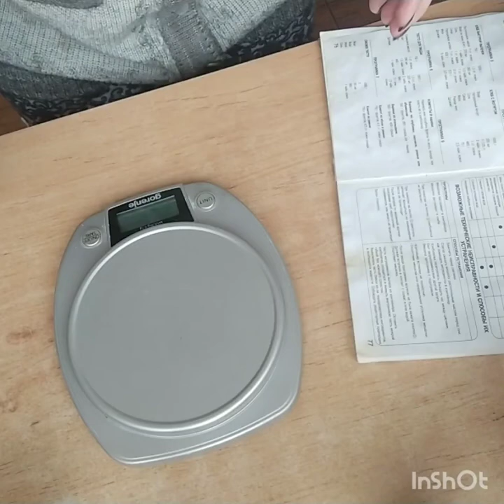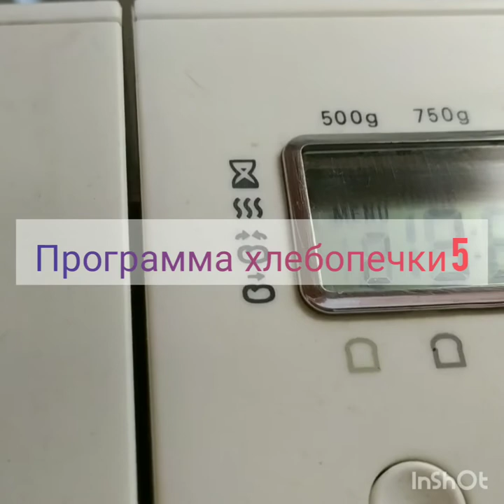Хлеб 🍞 быстрой выпечки.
Рецепт хлеба 🍞 быстрой выпечки в хлебопечке